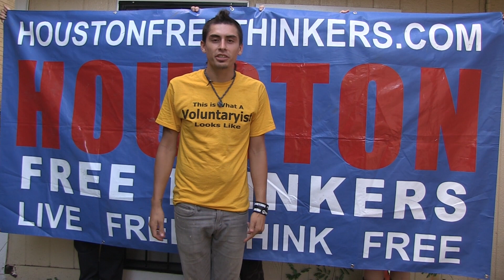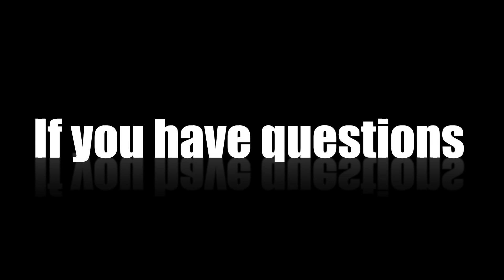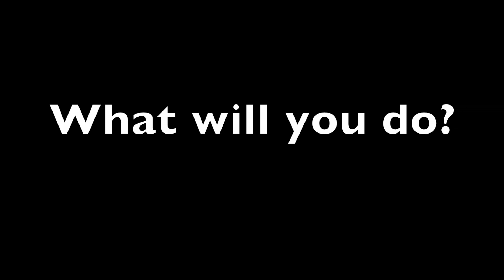HFT Derrick Broze 9/11/2012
911 Truth 2012-Derrick Broze Houston Free Thinkers